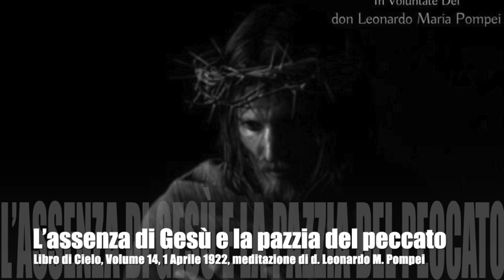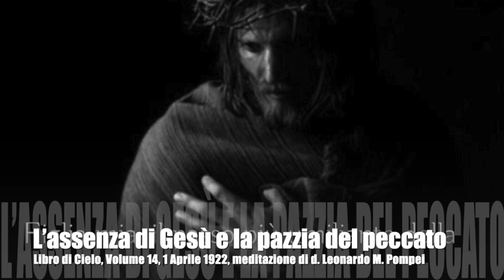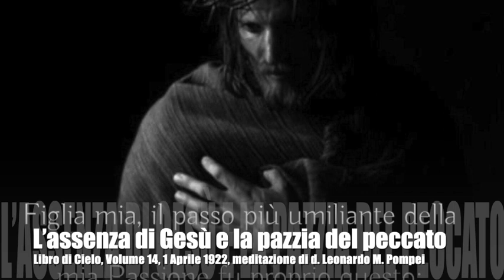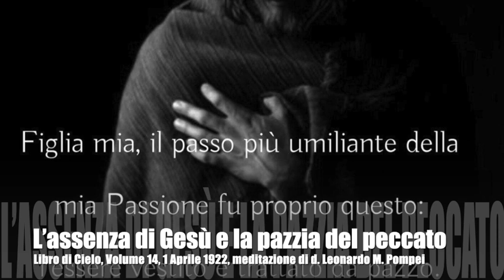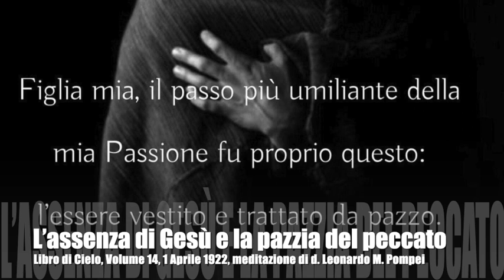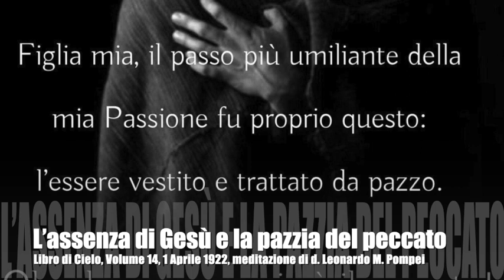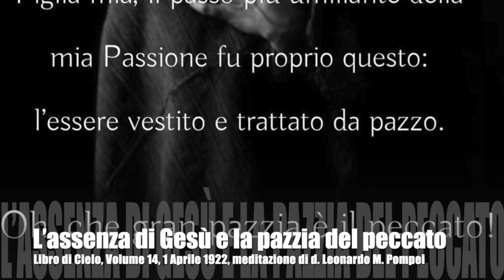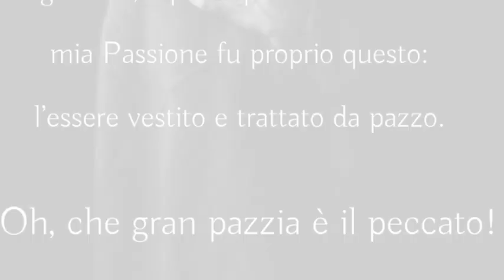L’assenza di Gesù e la pazzia del peccato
Gesù spiega a Luisa i dolori immensi che lei prova per le sue assenze sensibili e le spiega la differenza tra queste e quelle che vivono le anime purganti. Commenta l’episodio in cui, da Erode, fu fatto vestire da pazzo, spiegando come ciò fu dovuto alla necessità di riparare l’unica vera e propria follia umana, ossia il peccato, di cui pazzia più grande non esiste. Libro di Cielo, Volume 14, 1 Aprile 1922, Giovedì 10 Ottobre 2019